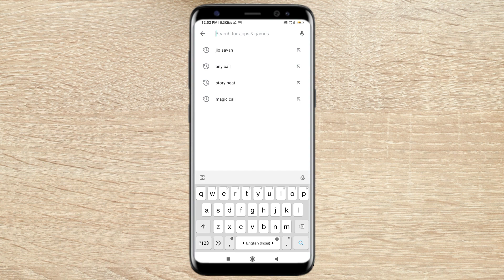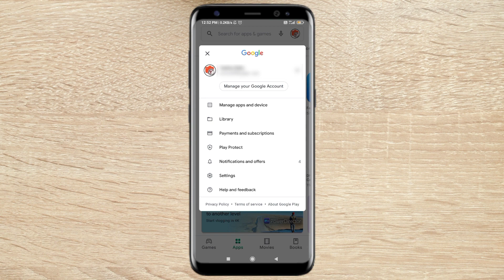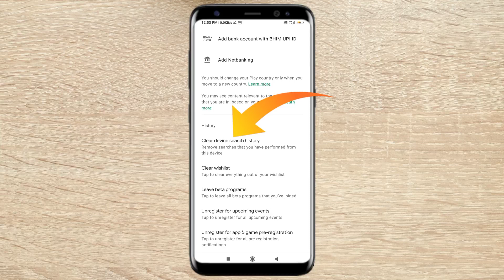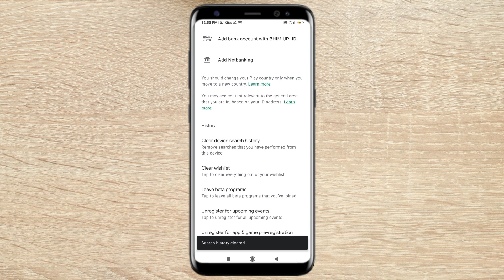How to delete play store search history | how to clear search history of play store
How to delete play store search history | how to clear search history of play store | how to delete search history in google play store | how to delete play store search history

1 How to delete play store search history
2 how to clear search history of play store
3 how to delete search history in google play store
4 how to delete play store search history
5 how to delete your search history in play store
6 playstore ki search history kaise delete kare
7 play store ke search history kaise delete kare
8 how to clear your search history in play store
9 how to delete play store search history 2021
10 how to clean your search history in play store
11 how to clear play store search history new update
12 how to clear play store search history